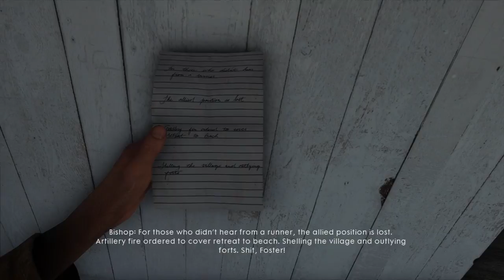Saved by a Child! (Battlefield 1 PC Playthrough - #19)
►This is the highly anticipated Battlefield 1 on PC in Ultra and let me tell you its gorgeous, you play as a multitude of characters through a new campaign system called War Stories. So Join us on these adventures as we fight in the war to end all wars.